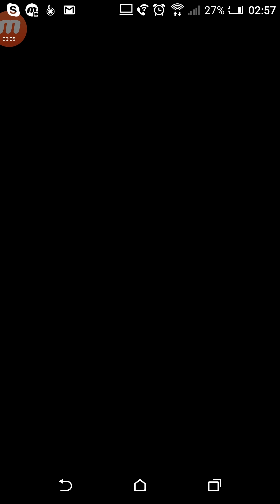Puzzle & Dragons | One-Shot Challenge 10 (Water) | Myr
I apparently uploaded the wrong video last time. Someone needs to tell me these things.